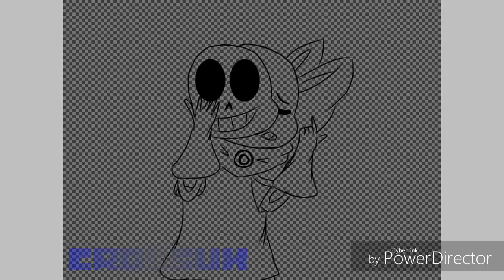Behind the Mask - KillerSwap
Sooo. another art for killerswap!yey
Im soo hyped for part 5 so i drew this art,it looks like a fake screenshot from an anime animation or something...

KillerSwap belongs to FandomFreak5 in UTA